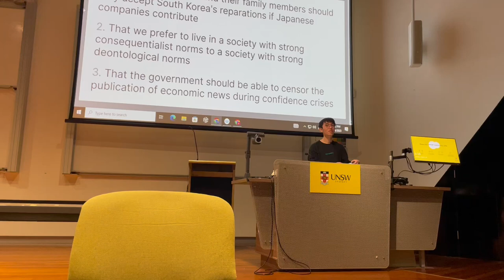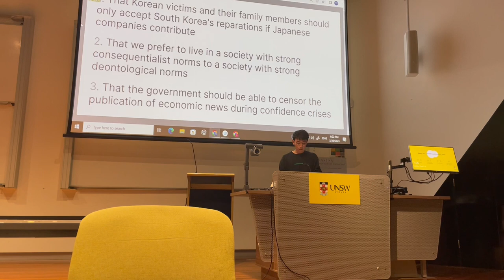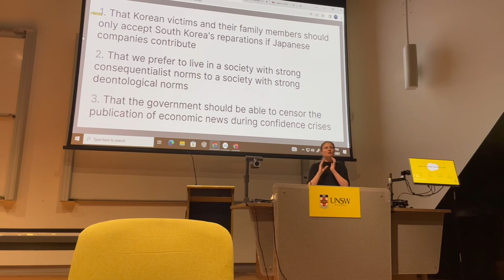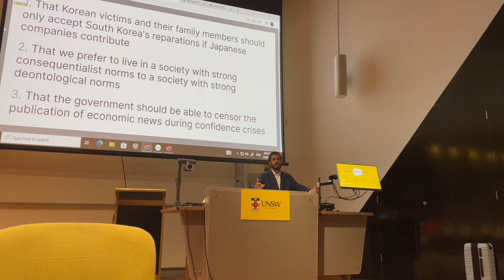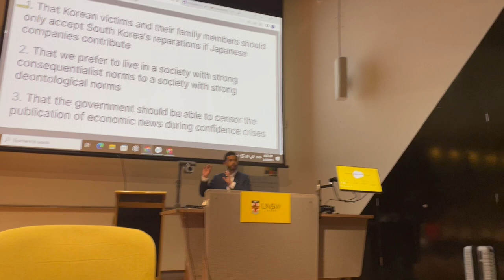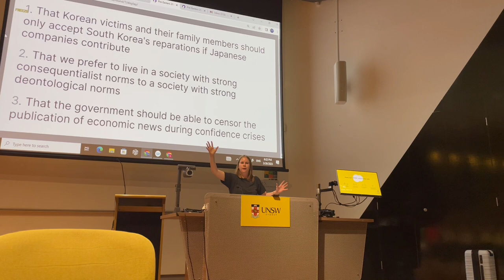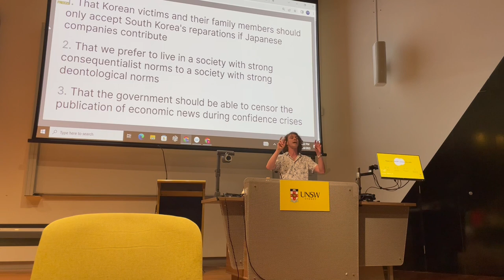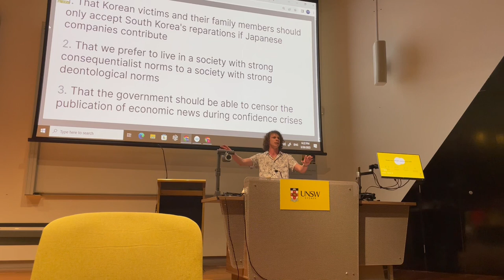UNSW Pre Easters 2023: Grand Final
Motion: That the government should be able to censor the publication of economic news during confidence crises

Aff: ANU 1 (Tetsushi Kajihara, Gypsy Polacheck, Jordyn Gibson)

Neg: Macquarie 1 (Isaac Zhang, Daniel Walsh, Udai Kamath)*

*1N did not consent to recording being uploaded.

Adjudicators: Jeremiah Edagbami (c), Charlie Ryan, Eugene Bakker, Oscar Chaffey, Sienna Seeto

Winner: Affirmative (3-2 split)